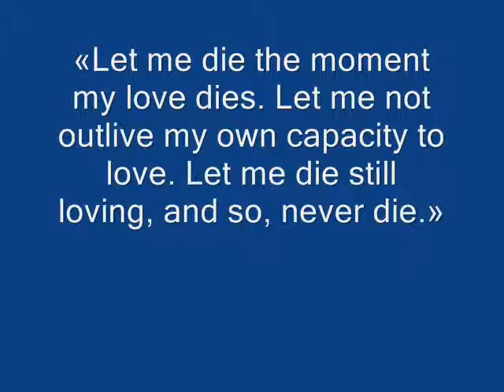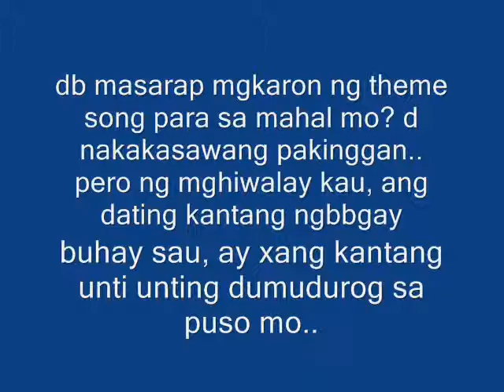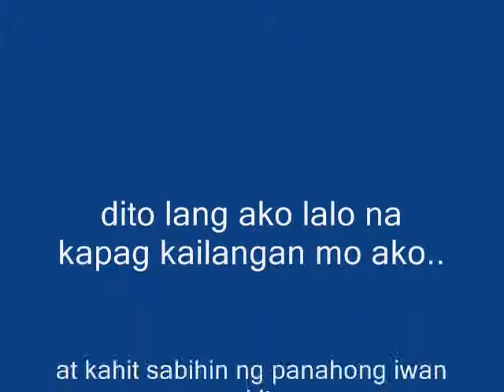way back into love -=ace-nash=-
fesgsdhd